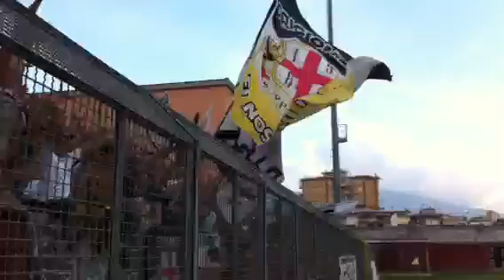Pomigliano savoia 2-3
Bianchi ale